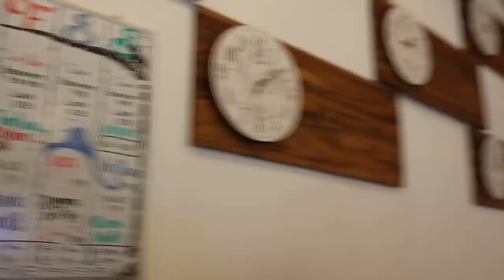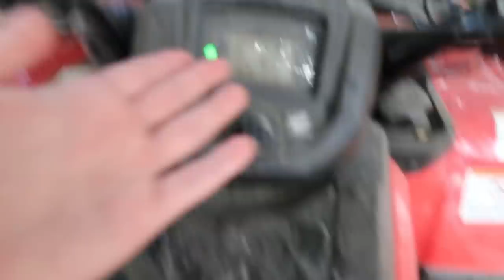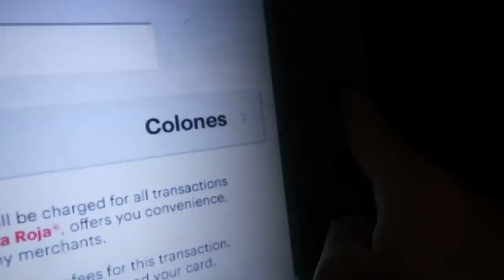JAG KOMMER ALDRIG HEM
Viden är i samarbete med La point

Nu har två veckor passerat här i Santa Teresa och jag känner äntligen att jag börjar komma in i rutiner och ställt om till pura vida lifestyle :') jag reser med världens bästa la point som förser mig med allt jag behöver. Surflektioner 5 dagar i veckan, frukost, lunch, middag, boende ja ALLT. Jag kan inte rekommendera dem nog och med tanke på att det är min femte (!!!) resa tillsammans med dom så kan jag gå i god för att ni skulle älska att göra en resa med dom. Dom har så många olika härliga destinationer men Santa teresa är definitivt en favorit hos mig!! Kommentera nedan ifall ni har några frågor ang att resa med La point!

Framöver kommer Elle hjälpa mig skapa massa härligt surf content så gör er redo för det!! Ni måste hjälpa mig döpa "gamla bettan" också, har ni några förslag?